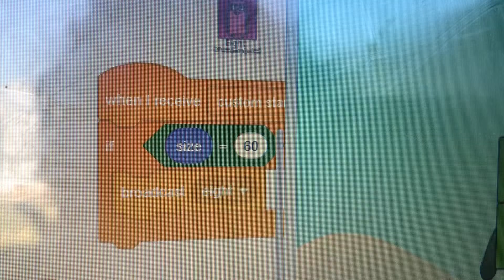Numberblocks Basics 9, 4, 5 Jumpscare the five